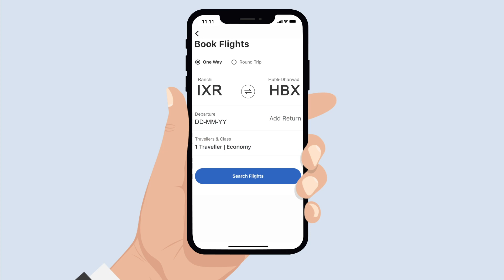Adani One | Ranchi to Hubballi Flight Booking